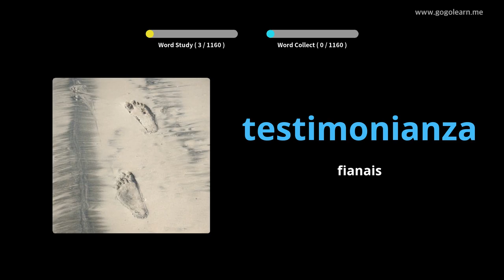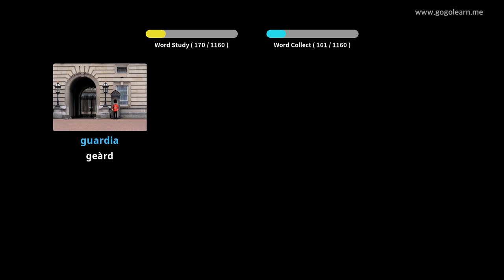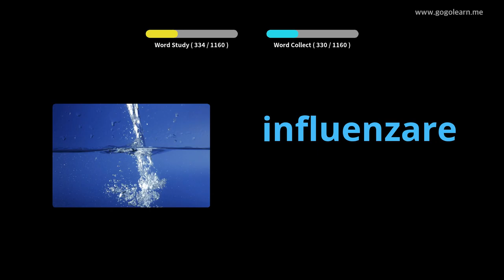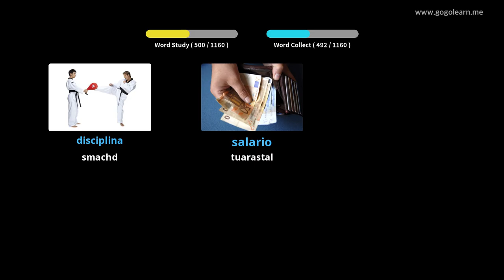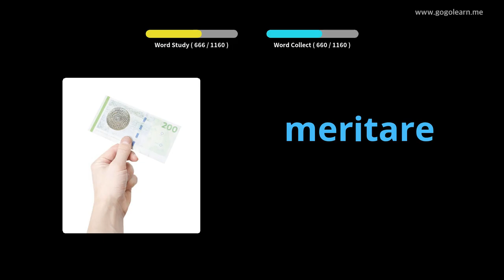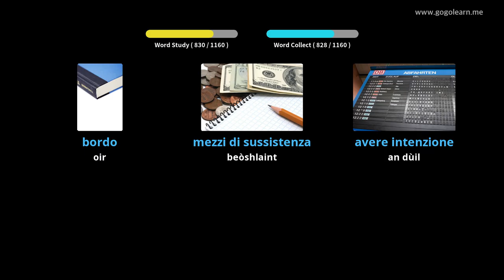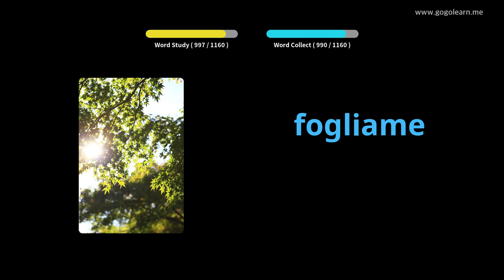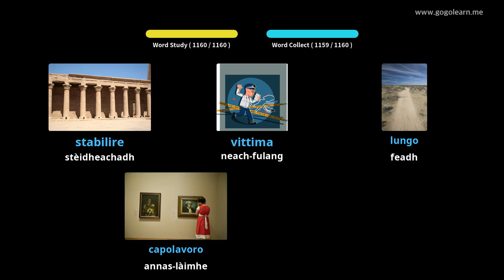Oileanach briathrachas Eadailteach | Golearn